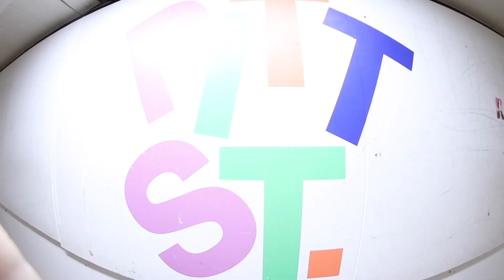TR7 Skate "Park Check" Pitt Street Skatepark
For this "Park Check" we headed up the coast to our good friends in Portsmouth! This skatepark (a.k.a. the undercover skatepark project) is truly one of a kind!

Built inside an old sainsburys building meant that not only is there a lot of open space but it is the smoothest floor you will probably ever get a chance to skate in your lifetime, so go check the place out!

Ft. Harry While, Jacob Skinner & Chaz Merryweather.

Song: - Verbal Glock - Da Youngstas

If you liked our video don't forget to hit that subscribe button and the alert bell next to it to receive notifications and be the first to see our future videos!

To check out our skateboards and other items such as clothing, protective gear and hardware, head over to: TR7 SKATE SHOP